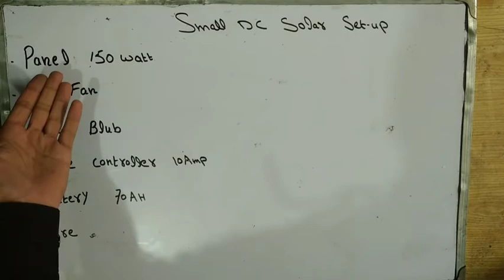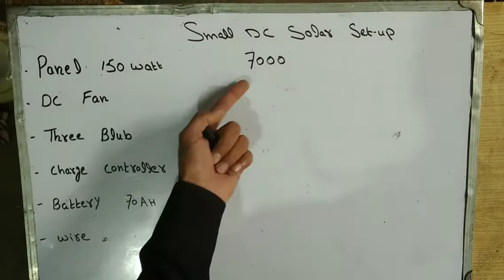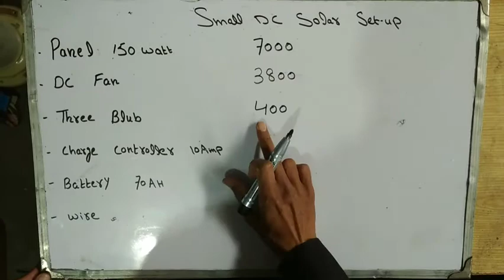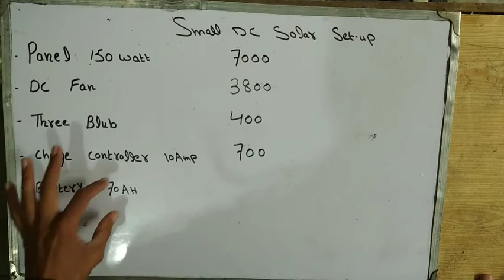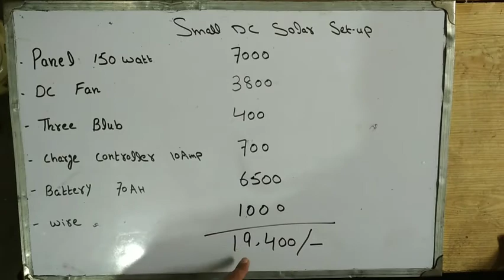Small Solar System Price || One panel Fan Battery Price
Small Solar System Price || One panel Fan Battery Charge Controller Price